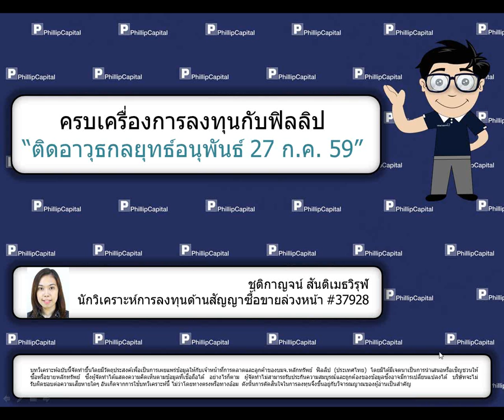ติดอาวุธกลยุทธ์อนุพันธ์ (27 กรกฎาคม 2559)